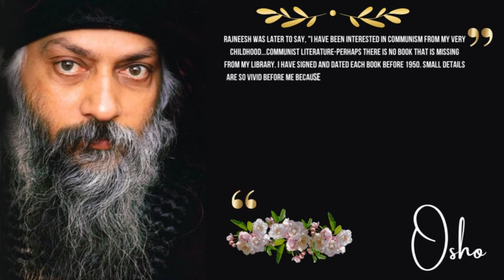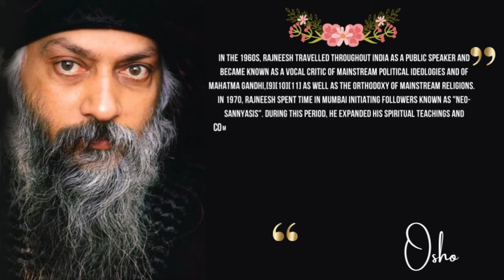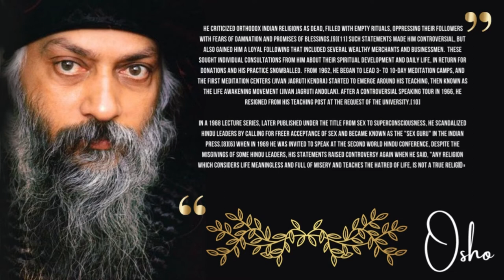Osho-Indian religious leader || Osho Biography in English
BIOGRAPHY IN BRIEF💛💛💚💚🤎
Osho was born as Chandra Mohan Jain on 11 December 1931 in Kuchwada village of Madhya Pradesh. Subsequently, after enlightenment, he was known by many other names like Acharya Rajneesh, Bhagwan Sri Rajneesh, Osho, and sometimes as “sex guru”.

He is the eldest of the 11 children of a Jaina cloth merchant. His father Mr. Babulal Jain, was a successful business man. His mother, Smt. Saraswathi Jain was an artist. As a child, he was rebellious and inquisitive of the conventional beliefs and rituals. He spent his early-childhood days, till he was 7 year old, in maternal grandparents’ house and was greatly influenced by his grandmother who was a wise woman.[1]

He started college in 1951, at the age of 19 at Hitkarini College, Jabalpur, but was asked to leave after conflicts with an instructor. He then completed his B.A. in Philosophy from D N Jain College, Jabalpur in 1955. Even here, having proved himself to be disruptively argumentative, he was not required to attend college classes, except for examinations. He then completed his M.A. in Philosophy from the University of Sagar, in 1957 with distinction. As a college student, he was a national-level debate champion and a gold medal winner in the university exam.

Soon after their M.A., he joined as a lecturer at Raipur Sanskrit College, but the vice-chancellor there asked him to take a transfer as he considered him a danger to his students’ morality, character, and religion. Then he joined Jabalpur University and within 2 years, by 1960, he became a professor. A popular lecturer, he was acknowledged by his peers as an exceptionally intelligent man who had been able to overcome the deficiencies of his early small-town education. Following a controversial public speech in 1966, he resigned from his job upon request by the University. This put an end to his professional life as a professor of philosophy.